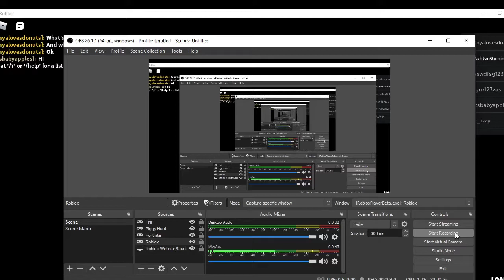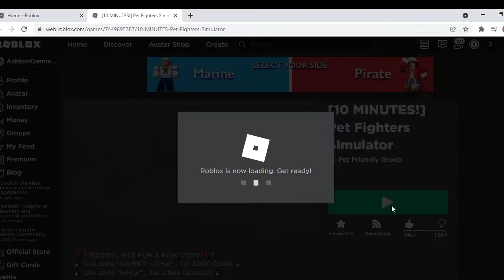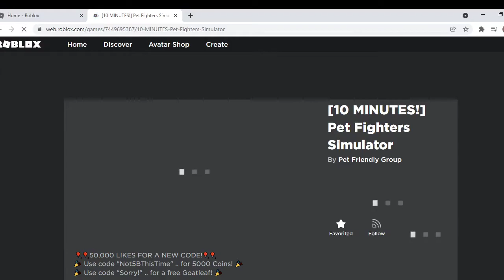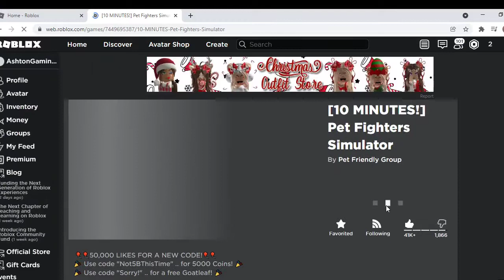Roblox Pet Fighters Simulator Volcano Update